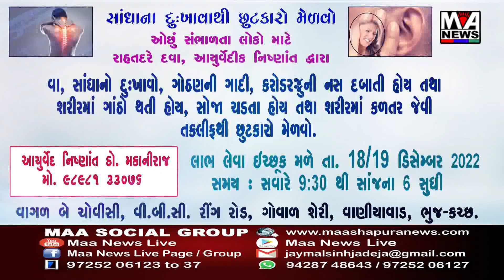ઇન્સ્ટિટયૂટ ઓફ રૂરલ મેનેજમેન્ટ આણંદ ઇરમાએ આજે સ્ટ્રેટેજિક મેનેજમેન્ટ ફોરમ SMF 2022 ના 24 માં વાર્ષિક